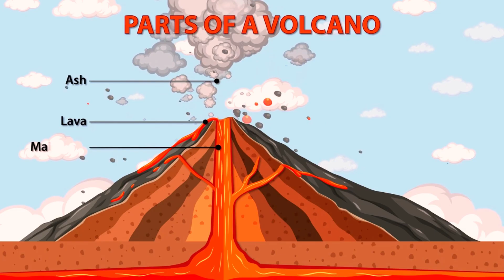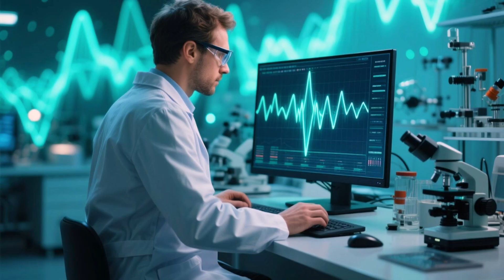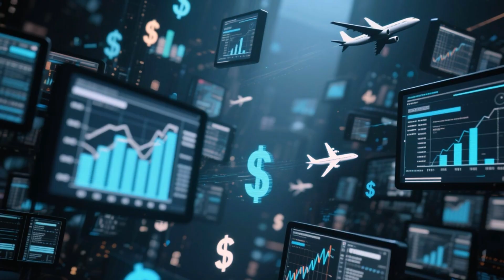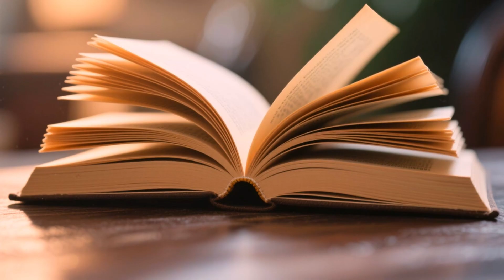Earth’s Largest Submarine Caldera: Could It Awaken?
Hidden beneath the Philippine Sea lies a geological giant few have ever heard of: the Apolaki Caldera, the largest supervolcano ever discovered on Earth. With a diameter of 93 miles—twice the size of Yellowstone—Apolaki challenges everything we thought we knew about the Pacific Ring of Fire.
In this video, you’ll discover:
🌋 How the Pacific Ring of Fire connects powerful tectonic earthquakes with volcanic eruptions.
🌊 The massive events of 2025—from Kamchatka to Alaska, Chile, and New Zealand—that revealed the region’s ongoing stress.
🔥 Why Apolaki, even extinct, remains one of the most important keys to understanding Earth’s extreme forces.
🌍 What could happen if a supervolcano erupted underwater—and how it could affect the climate, the oceans, and even global technology.
📡 The risks of having the largest caldera on the planet almost completely unmonitored.
From ancient eruptions that reshaped the climate to the unanswered mysteries beneath the Benham Rise, Apolaki is more than a scar on the seafloor—it’s a reminder of how fragile our world truly is.